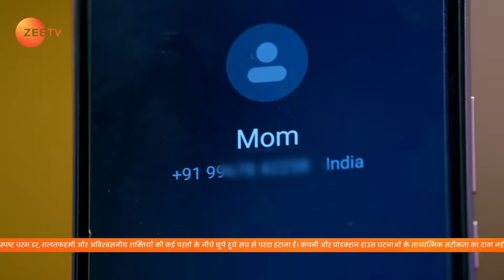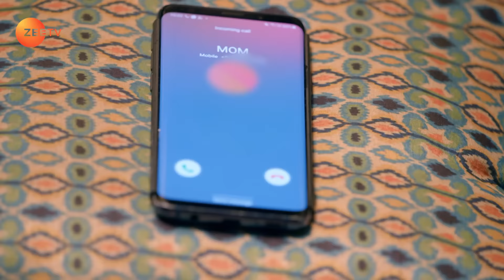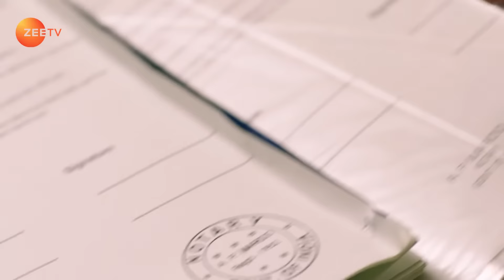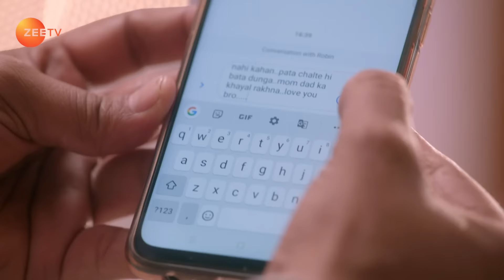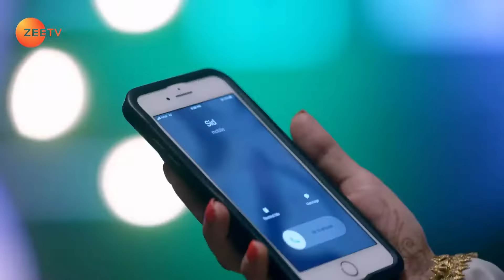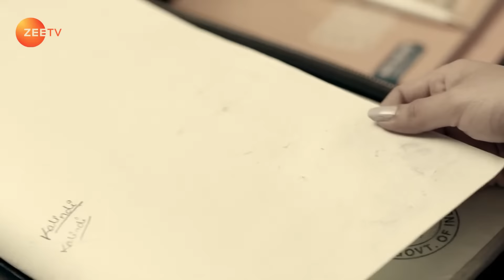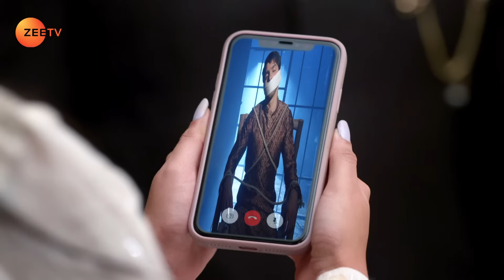Kalindi पर गिरे Paridhi के कलीरे | Brahmarakshas 2 | Full Ep. 15 | ZEE TV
Angad tries to explain to Kalindi that Madan is Brahmarakshas. Angad learns that Uma is his childhood friend Kalindi. Later, Kalindi learns Prithvi's truth and rushes to save Madan. Now, viewers in India can watch Brahmarakshas 2 episodes before their TV telecast on ZEE5!

Show Name : Brahmarakshas 2
Producer/Star Cast : ekta kapoor, shobha kapoor, Pearl V Puri ,Nikki Sharma ,Chetan Hansraj ,Papia Sengupta ,Ekta Sharma

Brahmarakshas 2 Phir Jaag Utha Shaitaan - Tantric Jwala wishes to marry Kalindi to attain immortality, but when his attempt fails, he turns into Brahmarakshas. Years later, he comes across Kalindi, but will he be successful in his endeavour?

Angad learns the truth about Kalindi â€“ Brahmarakshas 2 - Brahmarakshas 2 - Full ep 15 - Zee TV

Click here  watch Quick Recap on YouTube ►PLVqBLRhC9UzFLmo7o9INWWRpsdZxxUBw1